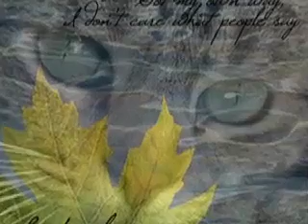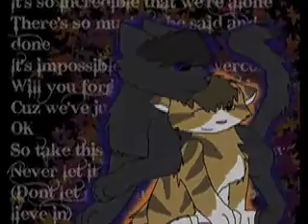Leafpool ~ Durch Den Monsun (Monsoon) ll Tokio Hotel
WARNING! THIS SONG IS IN GERMAN! I DO NOT SPEAK GERMAN! ENGLISH LYRICS INSIDE!
Okay, if ur going 2 spaz out because this is in another language and start yelling at me, dont bother msging me at all EVER AGAIN!!! idc that its in german; i luv the song and its awesome so maybe u should give it a chance.
i do have the english version, but the german version was way better for Leafpool:-)

This is 4 my friend Spiritstar89's contest! plz enter vids in it. she hasn't any entries yet:-(

Also, that picture of the white cat at the end of my intro, the one with the goopy eye, thats my new kitten, Autumn!:-) she had an eye infection, but its gone now!
also, did u notice her foot looked funny? shes missing a toe!

Song: Durch Den Monsun (Monsoon)
Artist: Tokio Hotel
Opening: Moondance (Nightwish)
Program: iMovie
Pics: deviantart and google!:-)

I'm staring at a broken door
There's nothing left here anymore
My room is cold, it's making me insane
I've been waitin' here so long
But now moment seems to've come
I see the dark clouds comin' up again

Running through the monsoon
Beyond the world
Til' the end of time
Where the rain won't hurt
Fighting the storm
And when I lose myself I'll think of you
Together we'll be running somewhere new
Through the monsoon

A halfmoon fading from my sight
I see your vision in its light
But now it's gone and left me so alone
I know I have to find you now
Can hear your name and don't know how
Why can't we make this darkness feel like home?

Beyond the world
Fighting the storm
And nothing can hold me back from you
Through the monsoon
Hey!
Hey!

I'm fighting all it's power coming in my way
Let it take me straight to you,
I'll be running night and day
I'll be with you soon
Just me and you
We'll be there soon
So soon

Beyond the world
Fighting the storm
Through the monsoon
Through the monsoon